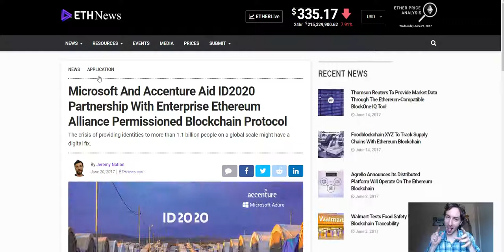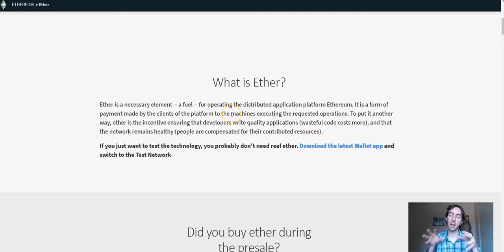ethereum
Hello Everyone I love Doing video blog's instead of written blogs as i hate written and am dyslexic but do not hold that against me.

This is short 3 video explaining why I believe Ethereum is the future of the internet